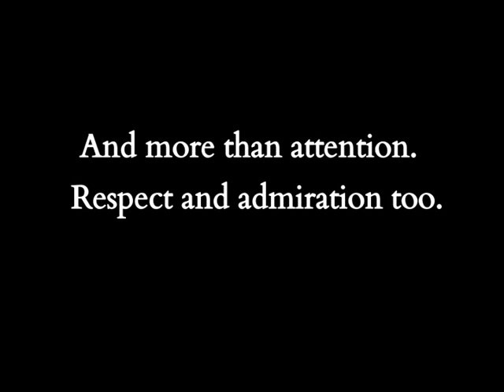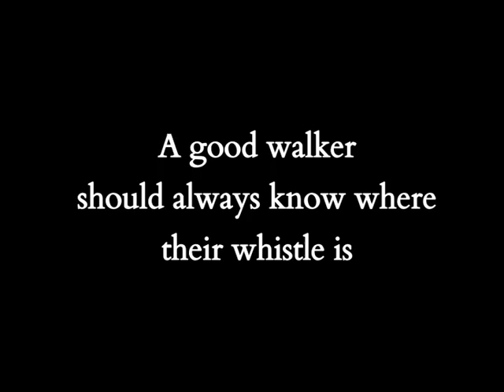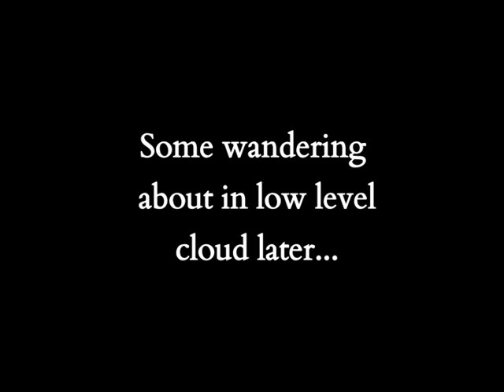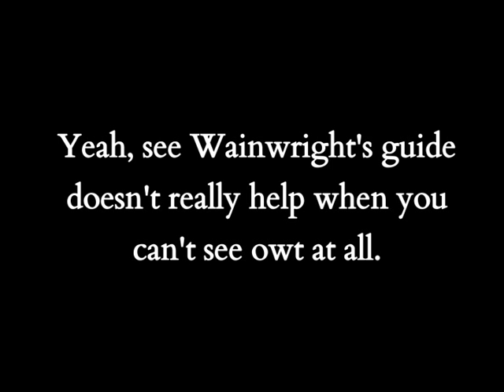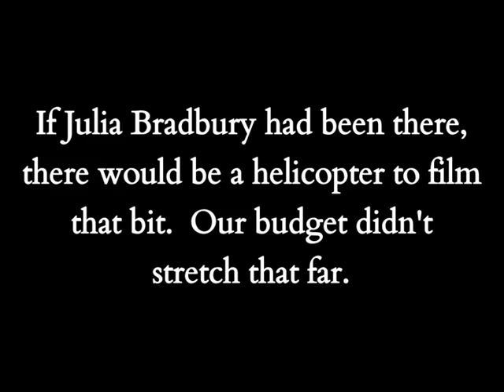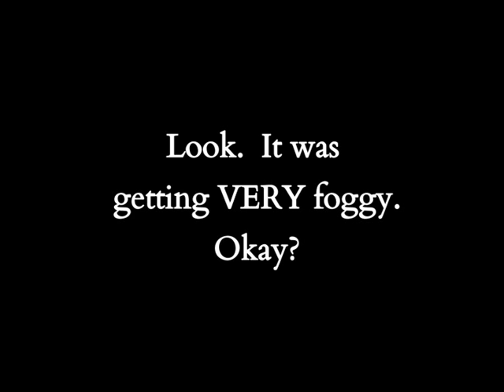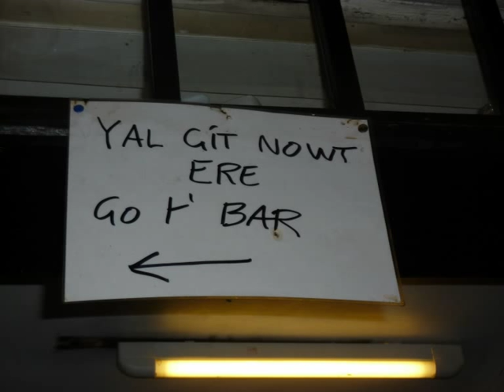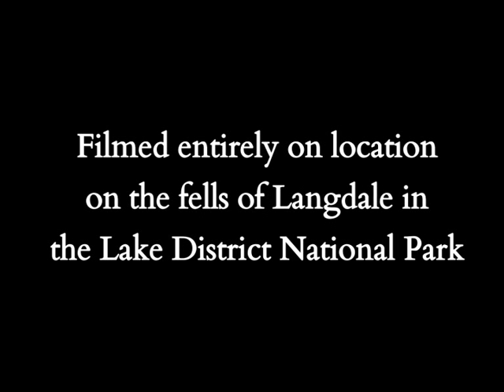The Battle of Bow Fell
A Wainwright told his readers to consider Bow Fell to be one of the best half dozen fells in the Lake District so on 16 September 2011 Rambling Man headed up there to see what all the fuss was about.

And as you can see, it was certainly worth the effort...

For more Rambling Man including details of several long distance walks in the UK and my books, check out